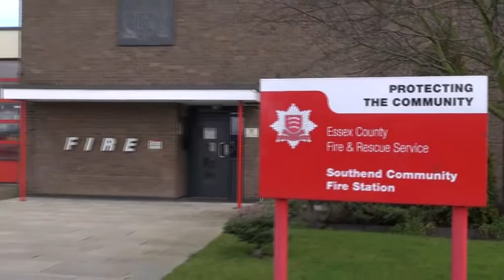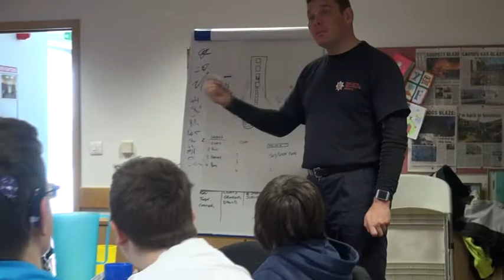Little Havens Hospice Firebreak